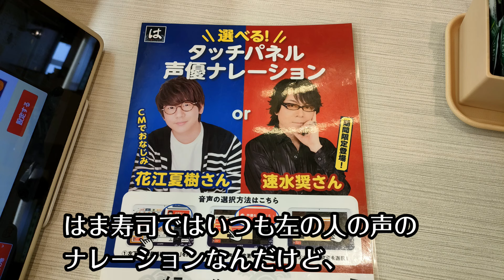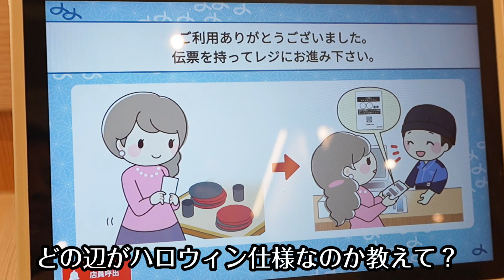【はま寿司】選べるナレーションに速水奨が登場！ハロウィン仕様とは？音声を聞いてみます！